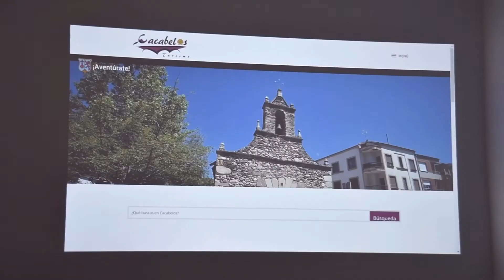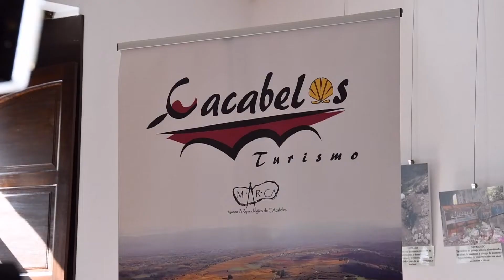Presentación de la nueva wed de turismo de Cacabelos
El diez de marzo de 2022 el ayuntamiento de Cacabelos presentó en el Museo Arqueológico la nueva web de turismo de este municipio berciano.